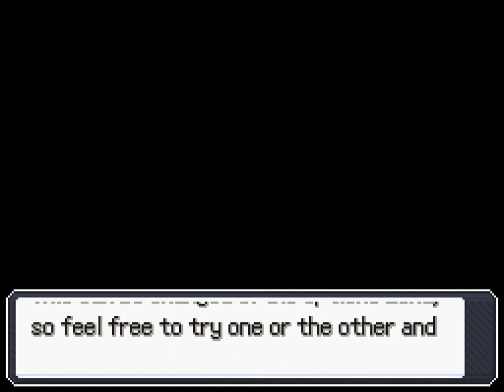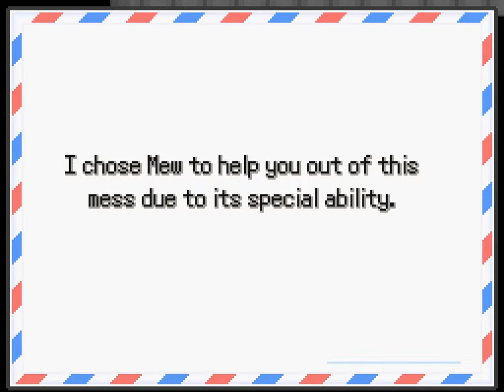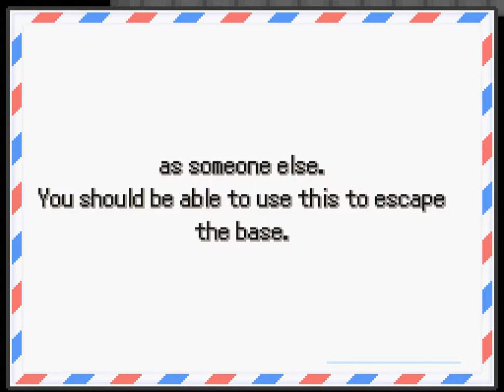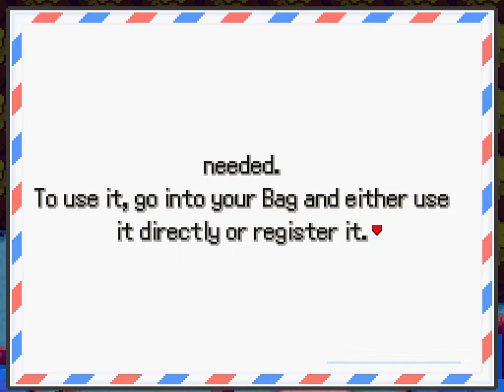Pokemon Insurgence Part 1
I wanted to redo my let's play on the series due to losing the save file after my old computer crashed and I was unable to recover the files so I will be redoing the game so let's have fun and play together please understant I am not the greatest at typing Pokémon I get confused a lot with it.  I am playing this game soley for fun and to show other people a great Pokémon fan game please support the offical Pokémon games and products